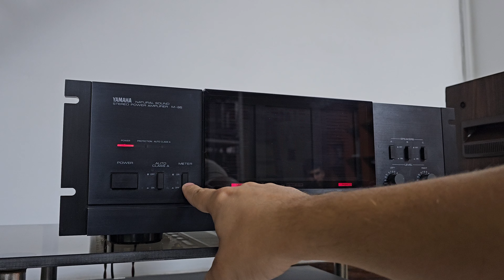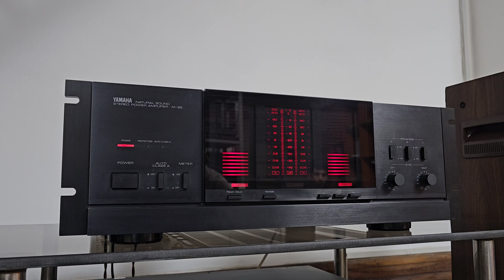Yamaha M-85 Stereo Power Amplifier Operational Test Video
Yamaha M-85 Stereo Power Amplifier Operational.

For sale Yamaha M-85 Stereo Power Amplifier

IMPORTANT: Yamaha Power Amplifier model M-85 for sale. It has only been owned by one owner. It is very well cared for and in good condition. It has a very clear sound and is a power device with more than 250W per channel. Difficult to find nowadays in this condition both function and aesthetics. It was tested for more than 8 continuous hours several days in a row and it works perfectly.

A test video was recorded to the power amplifier. You can watch it on our YouTube channel (SSC Global Company) to corroborate your purchase and be sure of it.
The amplifier is sold like this, all photos of the real equipment are shown.

The equipment is located in a Warehouse in Miami FL 33166.

ABOUT SHIPPING: Our shipping process works like this: we pay a warehouse who is in charge of making the shipments safely. All orders are processed on Monday and Tuesday of each week. Then we proceed to attach the tracking to the box and photos will be sent to you so you can see the tracking on the box. Subsequently, the Pick Up request will be made to FedEx. It is important for you to know that this process in which FedEx picks up the box at the warehouse can last from 24 to 120 hours during the working week (from monday to friday). When FedEx picks up the box you will be notified immediately since from that moment your order is on its way to your address.

Only sold in the local US market

Returns are not accepted

The shipment will be made only through FedEx Ground or FedEx Home.

The box number is 3A

SHIPPING USA
•     FedEx Ground 140$ (It takes around 4 to 7 days to deliver the package)

Ask any questions you may have and we will kindly respond.